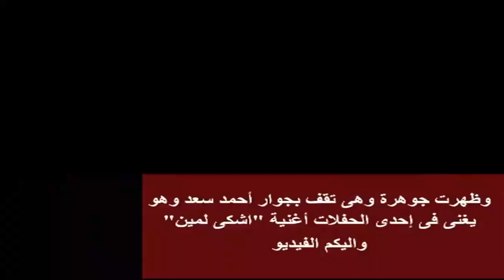بالفيديو..3 طلاقات بـ 3 أيام ماضية بالوسط الفنى بمصر جوهرة و محمود العسيلى و أحمد سعد وسمية الخشاب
بالفيديو..3 طلاقات بـ 3 أيام ماضية بالوسط الفنى بمصر جوهرة و محمود_العسيلى و أحمد_سعد و سمية_الخشاب Ahmed Saad | أخبار النجوم